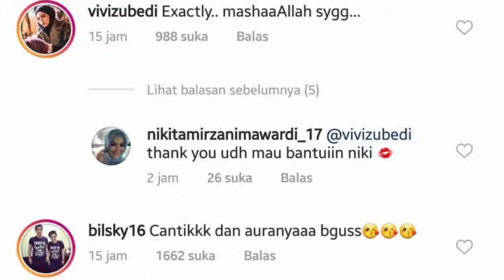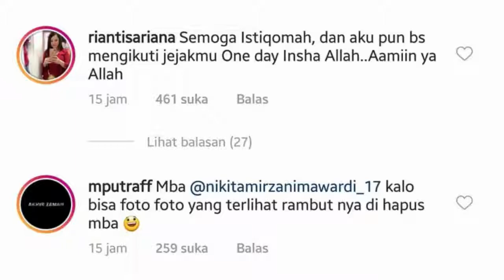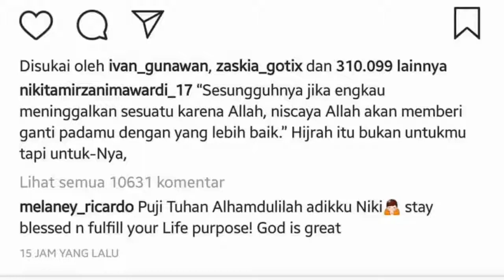Nikita Mirzani Kembali Bagikan Momen Cantik Berhijab, Warganet Sebut Auranya Keluar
Nikita Mirzani Dibanjiri Banyak Doa Dari Warganet Agar Tetap Yakin Dengan Hijabnya.